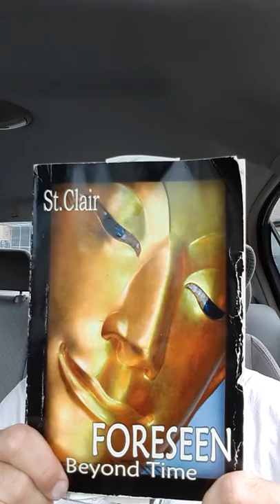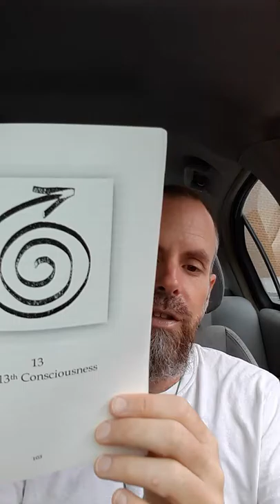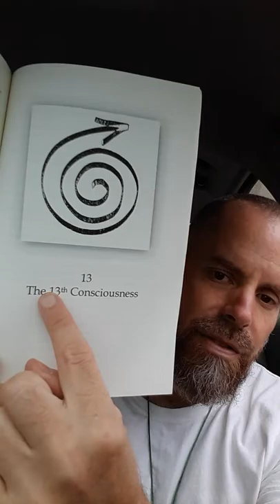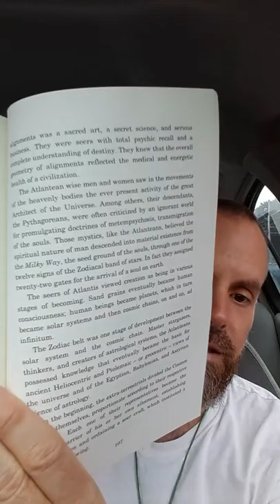Foreseen Beyond Time 28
St Clair